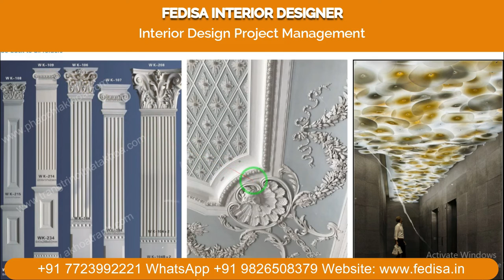Ceiling Putty Design Car Porch Pop Design Pop Ceiling Design Room Car Porch Plaster Ceiling Design